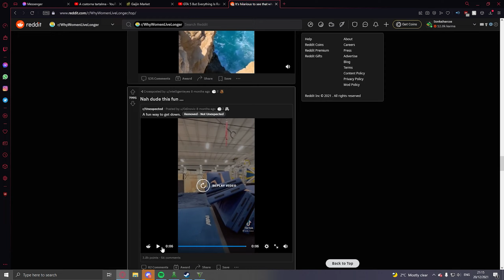GTA 5 Funny Moments #412387 (GTA Online)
azt hiszem kifogytam a címötletekből

küldjetek segélyt

rászorulok